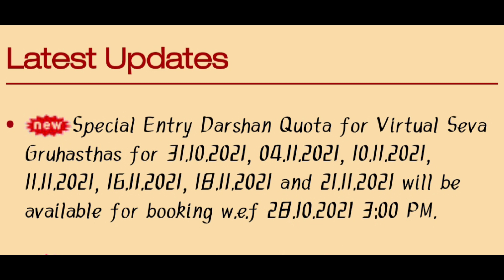Virtual seva Special entry Darshan tickets open.....